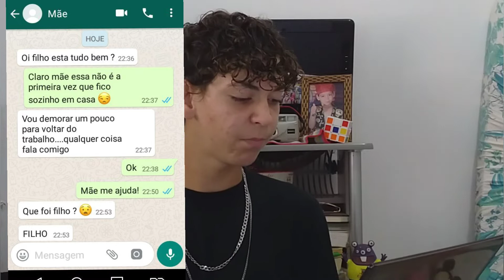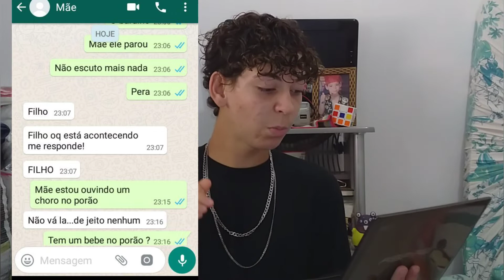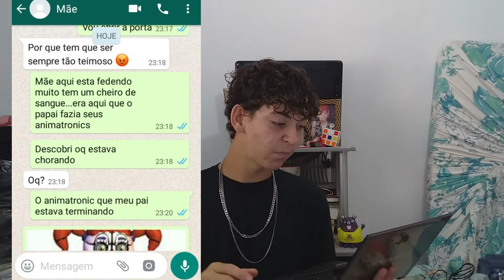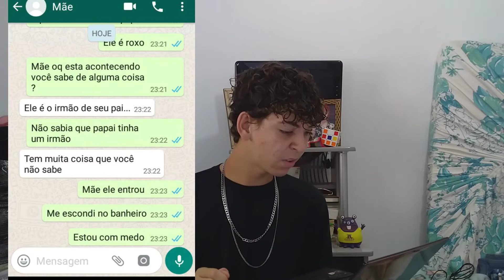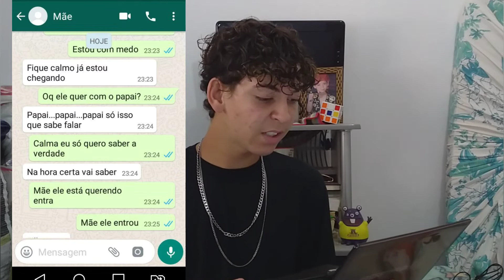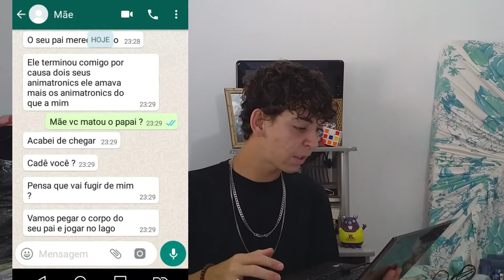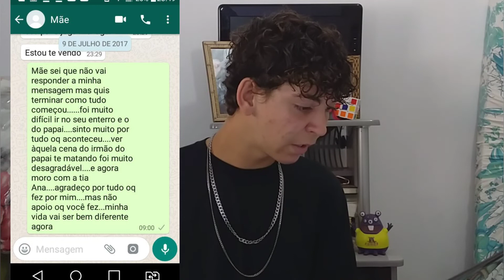A CONVERSA mais ASSUSTADORA QUE JÁ LI | S€×t@-F€¡r@ 13 | Igor Maia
Nesse Vídeo trago um novo quadro para o canal, Conversas assustadoras...

E nesse vídeo eu trouxe a conversa de Whatsapp mais assustadoras que já li.

Vídeos que vocês podem gostar:👇🏻